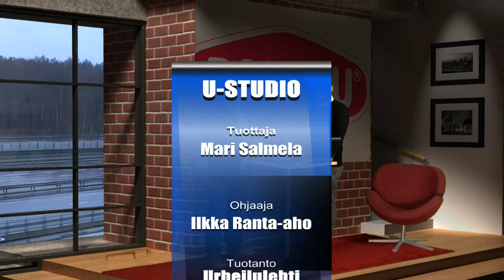Leijonien mielenkiintoisin asia - "Tämä on Westerlundin problematiikka"